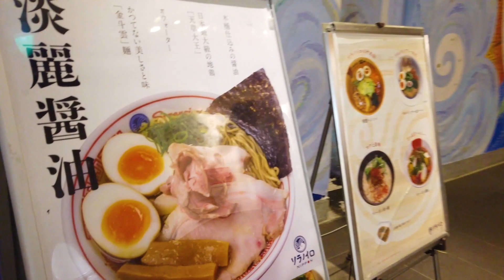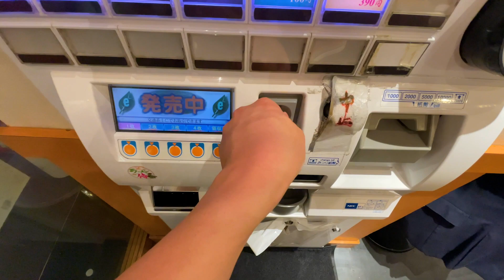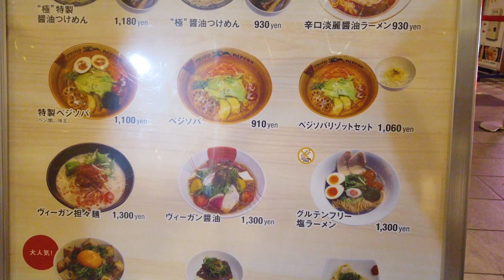TOKYO RAMEN STREET｜ FIRST AVENUE TOKYO STATION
🎥EPISODE 13：Tokyo Ramen Street
“Tokyo Ramen Street”: A one-stop for iconic ramen shops in Tokyo.
Featuring the menus that are only available here, its concept is “Can’t get enough after visiting 7 days straight”.

📍Today’s place
Tokyo Ramen Street

1st shop：Rokurinsha
2nd shop：Soranoiro Nippon